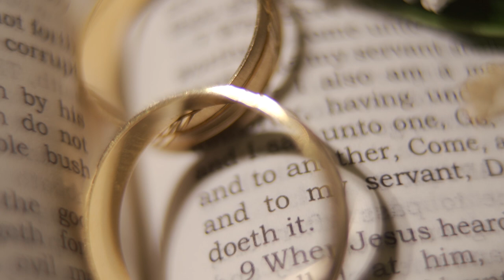The Wedding Full Coverage of Maida and Edison